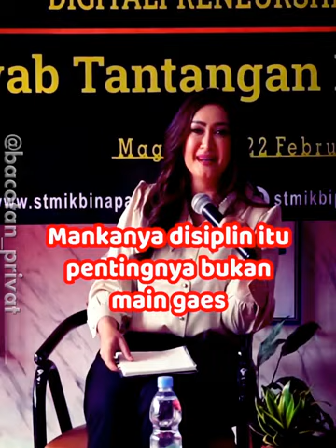NAFA URBACH SECARA GAIBNYA ROH KALIAN ITU DI IKAT SAMA GADGET